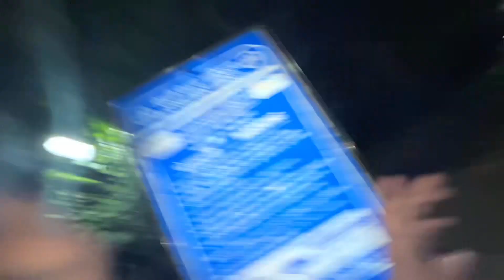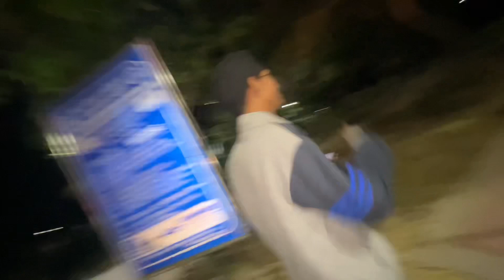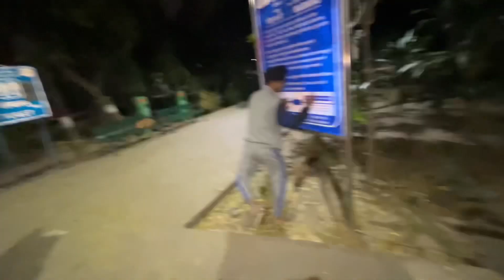Sbne Bhoot dekha🥶😱💨bhago yaha se😭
Sbne Bhoot dekha🥶😱💨